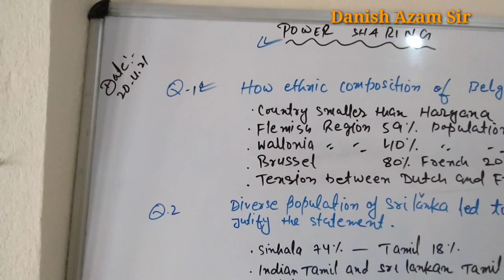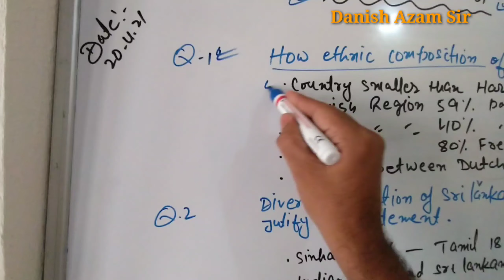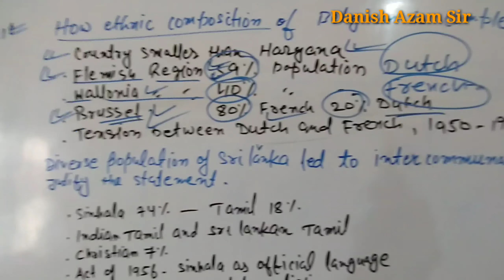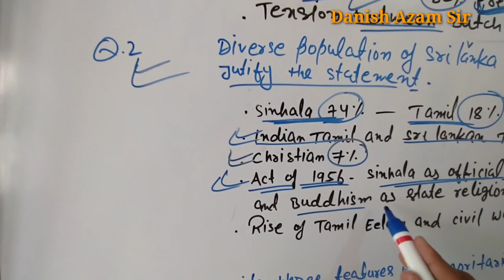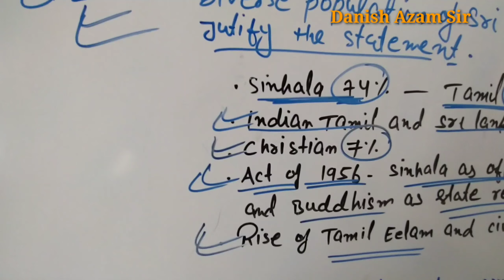Video-1/Class 10th NCERT/Power Sharing/Case Study of Belgium and Srilanka/Majoritarianism/EPS Gaya/